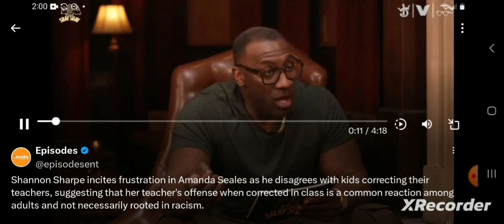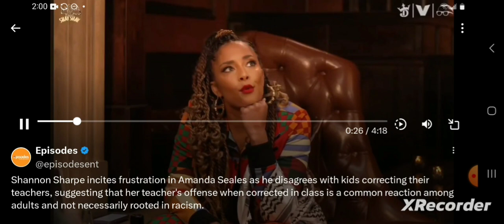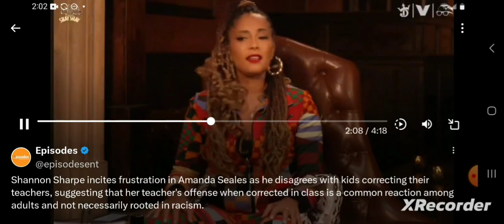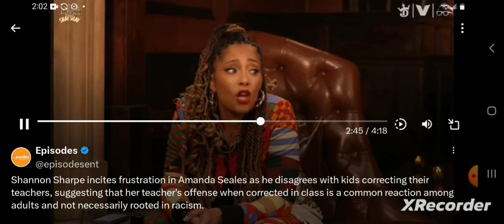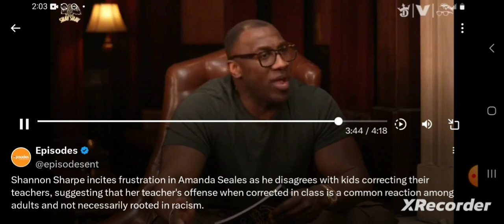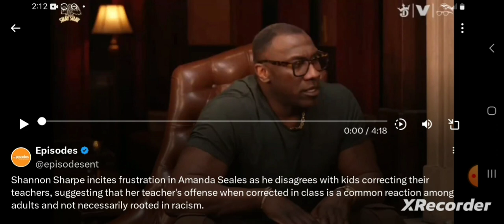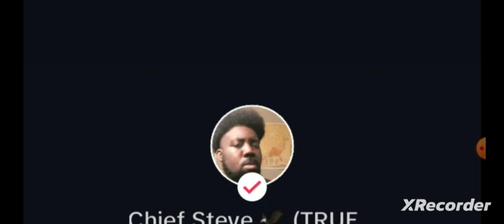🏹American Indian Youth WILL Be Heard! ✊🏿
In this video Chief Steve reacts to Shannon Sharpe's Club Shay Shay interview with Amanda Seales, we discuss the importance of allowing our Aborigine children a safe space to speak what's on their mind, and how this new upcoming generation of American Indians will not be silenced by the taboos and traumas of past generations.

Halito! Chief Steve here coming with another one! Thank you for tuning in!

Remember to be respectful towards one another.

🎶Instrumentals by YBH 🎵  🫡

- **Music and Audio Content**: Portions of the music and audio used in this content are for illustrative and educational purposes only. We do not claim ownership of the original compositions or recordings.

- **Video Content**: Clips, excerpts, or visuals from copyrighted videos are used to enhance the viewer's understanding and commentary. We acknowledge the original creators and encourage viewers to support their work.